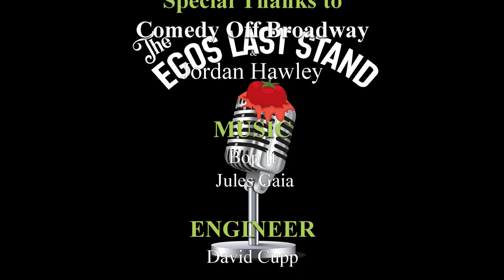Dale Jones S2:E1 ELS The Quarantine Chronicles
With over 25 years in the making - Dale accentuates his machine gun style delivery with a healthy dose of animated faces and then combines that with quick improvisations and well placed physical comedy. Basically he leaves the audience wishing they had his energy. His shows are always a night you won't soon forget.

In addition to his training at the world renowned Second City, Dale has had numerous television appearances including TBS - The Very Funny Show, NBC - Last Comic Standing Season Six, Fox - 30 seconds to Fame and The Comedy Network in Canada. If you don’t blink you might see him in the 2003 MGM movie "Out Of Time" with Denzel Washington.

Dale is a regular on Sirius XM's "The Jeff and Larry Channel" and has performed at countless clubs, colleges, corporate functions, cruise ships and comedy festivals. To date he is the winner of the Comedy 10K, Laughlin Comedy Festival & San Diego Comedy Festival.

In 2017 he was invited to perform on two episodes of "The Comedy All Stars" for Pureflix which led to an acting role on the tv series "Malibu Dan the Family Man".

Welcome to The Egos Last Stand podcast.  The show is a collaboration of writers and comedians. This is a podcast consisting of interviews with touring comedians.  Some you may know, some you may not know.  But if you are a fan of stand up comedy this is a great place to watch some of the best comedians out there and learn more about them.  Get involved!  Support! We will even be doing live streams so you can interact with some of these guys!  We look forward to bringing you some great interviews!